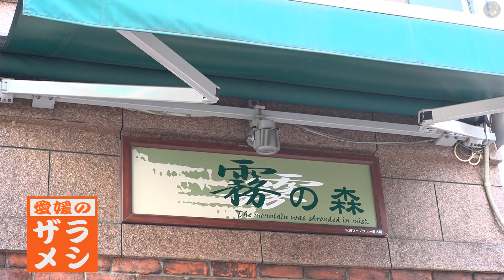四国中央市・新宮村の絶品スイーツ「霧の森大福」｜愛媛のザラメシ（023）｜2024.04.12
愛媛県四国中央市の旧新宮村には、絶品のスイーツがあります。
松山市内にある店舗では、開店前には行列ができ、午前中には売り切れてしまいます。
霧の森大福は４層構造になっていて、外側から、抹茶・抹茶餅・餡子・生クリームになっています。
生クリームと餡子と抹茶のハーモニーも絶妙です。